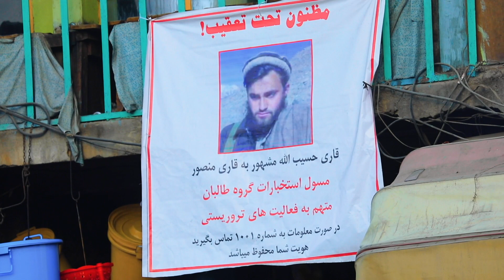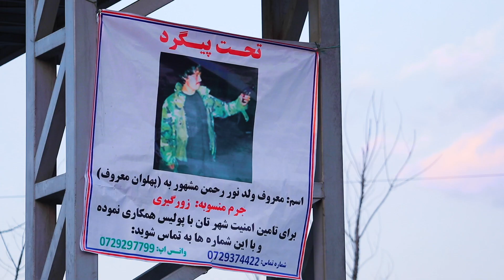میثاق امنیتی: تشهیر مجرمین و جنایت پیشه‌ها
تطبیق برنامه های میثاق امنیتی:
تشهیر مجرمین و جنایت پیشه‌ها